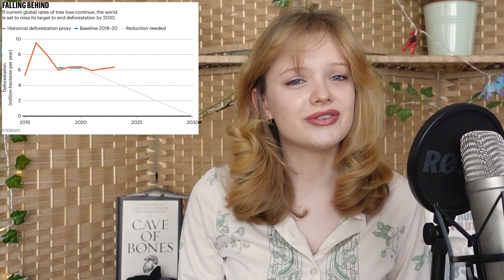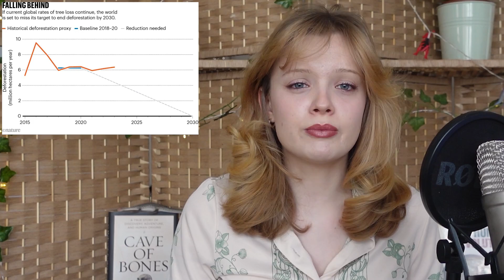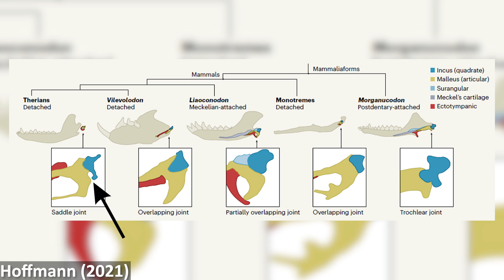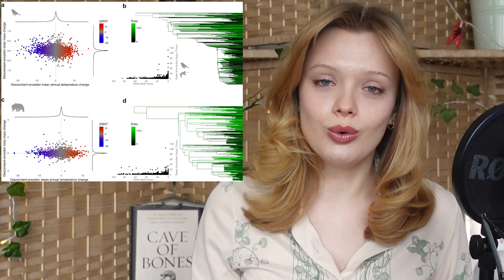New Jurassic Fossils Reveal How Human Hearing Evolved | 7 Days of Science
Amazing Jurassic fossils have been discovered that reveal how our middle ear evolved! Plus, a new plesiosaur from Antarctica has been discovered, evidence to challenge Bergmann’s rule has been found, and much more!

Sources:
DESI 3D map:

0:00 - Introduction
0:27 - A map of the universe
1:54 - Nut and the Milky Way
4:52 - Tropical deforestation report
6:03 - Orca calf update
8:14 - Jurassic fossils reveal how mammalian hearing evolved
10:19 - New Antarctic plesiosaur species discovered
11:07 - A challenge to Bergmann’s rule
12:38 - Growth rates of early dinosaurs
14:00 - Outro